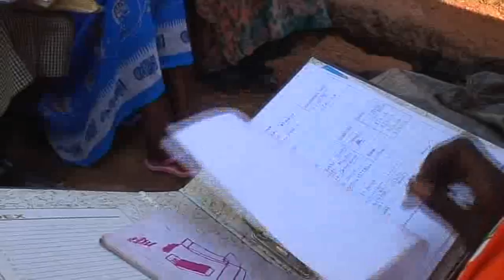Red Cross Uganda - East Kampala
Red Cross in Kampala Uganda fight the Hiv Aids epidemi in the Eastern Kampala slum